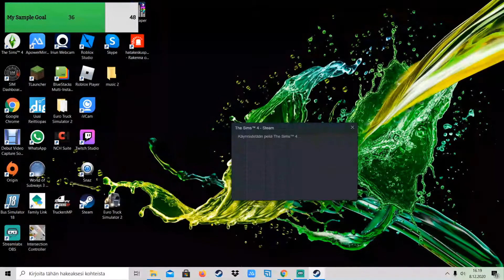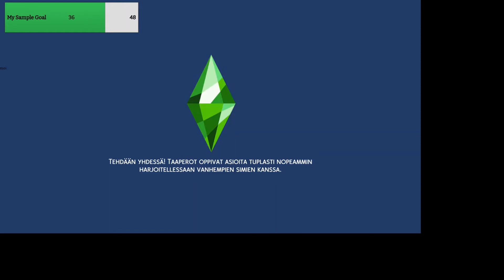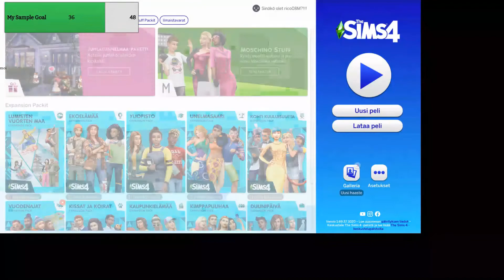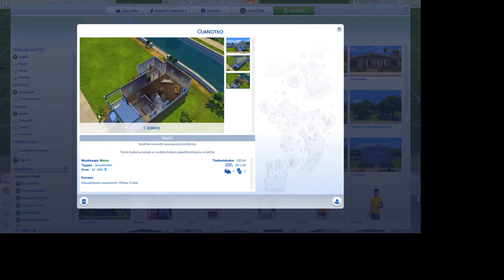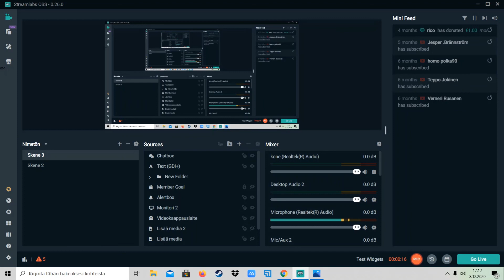sims 4 let`s play 1#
sims 4 pelaamista  ja   talon rakentamista